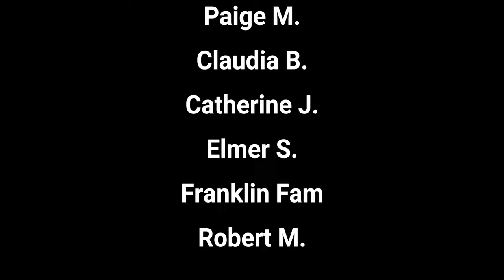Music Medley played on the Casey's Corner Piano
Grayson, the ragtime piano player at Casey's Corner in Magic Kingdom, plays a medley of music!